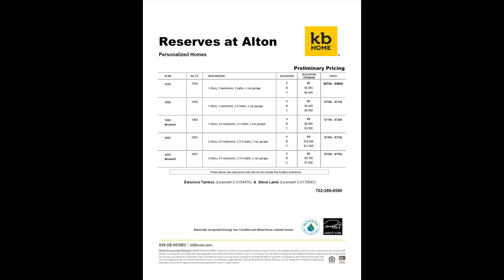KB Home Alton At Grand Park Summerlin West November 2024 Update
Updated information and preliminary pricing for KB Home's Alton located at Grand Park in Summerlin West. This brand new community features 10 model homes to choose from. Single story and two story homes will make up this community.

Michael Bondi-Urban Nest Realty Summerlin
CRS, ABR, MRP, SFR and e-PRO
Urban Nest Realty
License #63494 NV

With 20 years of full time Las Vegas/Summerlin/Henderson Real Estate experience, I can help you buy, sell, or build a new home here in the Las Vegas Valley!

If you are an active duty military service member facing a PCS move, I am a Military Relocation Professional and I have helped numerous active duty, veterans and reservists find homes and sell homes here in Las Vegas!

As a FAA certified drone pilot, I can show you Las Vegas like no other Realtor can-from the air!

Below is a list of Summerlin and other Las Vegas Communities I specialize in:

*All of my created content is protected by law. Any content that I use in any of my videos that I did not create came from a government web site and is used under Title 17 Section 107 as free use to report news or events on my channel or on my web site. *